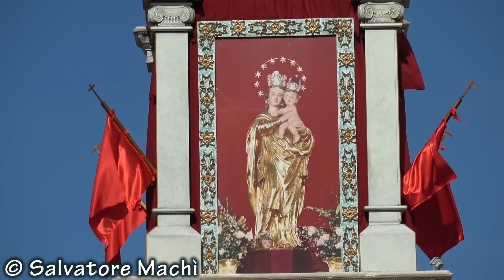S. Giovanni Gemini (AG) - Gesù Nazareno – 2018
Festa di Gesù Nazareno - “vistuta di li vua”, benedizione e “acchianata” del Carro Trionfale.
Video si Salvatore Machi’